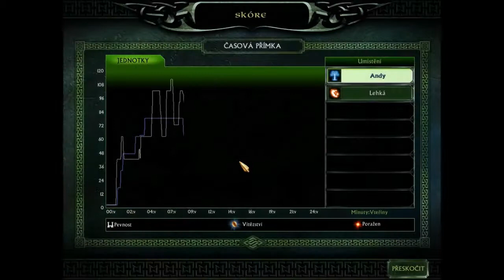Gamegang|CZ Let's play|Andyzab dobývá Středozem|E02|Bitva o Rádovsko část druhá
by Andyzab
Děkuji za všechny palce nahoru.